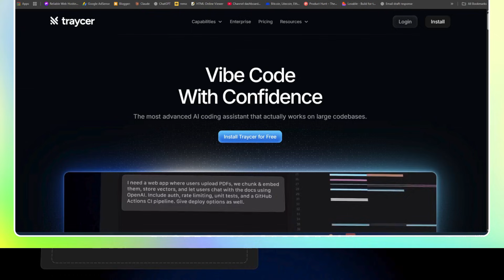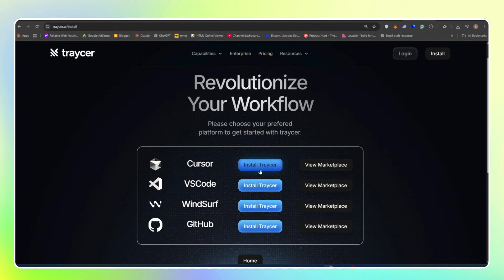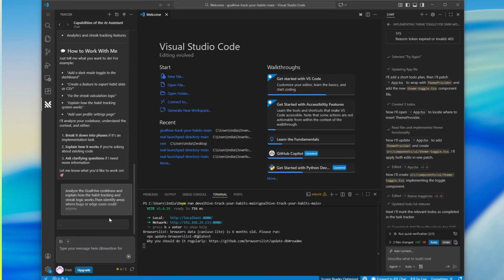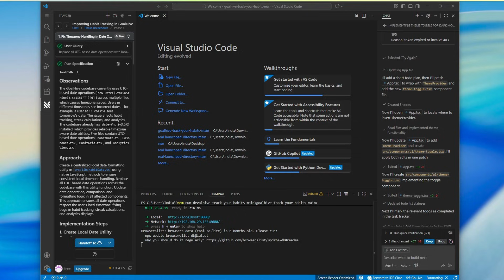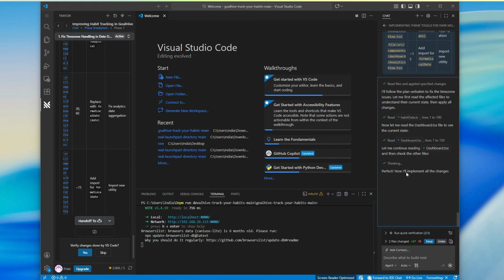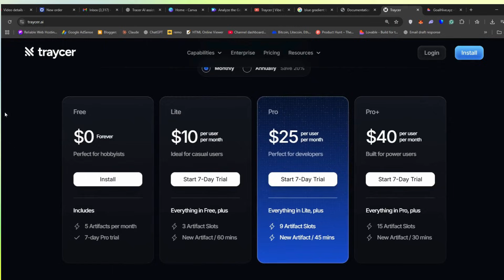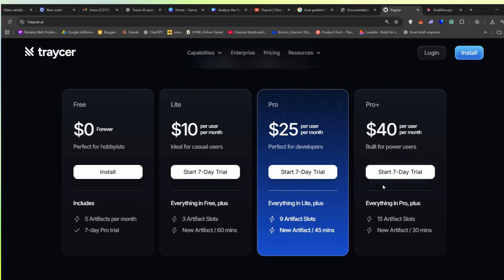Traycer Review: The AI Coding Tool That Actually Fixes Your Whole Project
In today’s video, I’m reviewing Traycer  an AI tool that helps you handle bigger coding tasks without messing up your project.

I’ll show you how to install it, how to use it inside VS Code, and how it works with tools like Copilot, Cursor, and Windsurf.

We’ll scan a full project, fix issues, generate plans, execute tasks, and verify changes step-by-step,